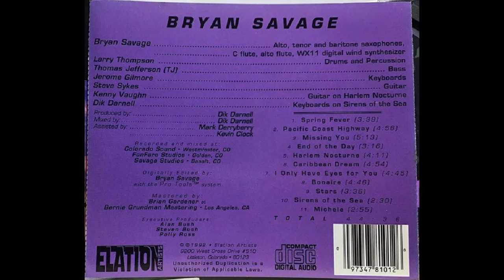Bryan Savage — Pacific Coast Highway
Bryan Savage – Bryan Savage
Country: US
Released: 1992
Genre: Jazz
Style: Smooth Jazz
1  Spring Fever 3:39
2  Pacific Coast Highway 4:56
3  Missing You 5:13
4  End of the Day 3:16
5  Harlem Nocturne 4:11
6  Caribbean Dream 4:54
7  I Only Have Eyes For You 4:45
8  Bonaire 4:46
9  Stars 3:36
10  Sirens of the Sea 2:30
11  Michele 2:55